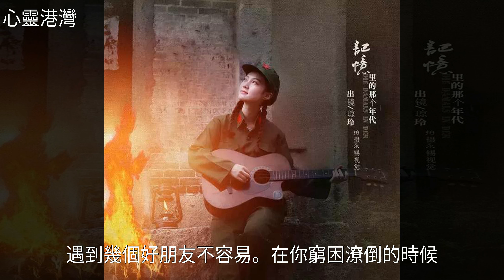窮不坑朋友，富不忘恩人！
窮不坑朋友，富不忘恩人！窮不坑朋友，富不忘恩人！政 法 , 美 文